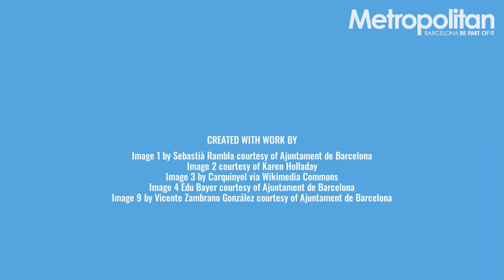What's on in Barcelona May 4-10, 2023 | Barcelona Metropolitan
Discover what's happening in Barcelona this week:

— Metropolitan Culture Corner: Karen Holladay
This month on the Metropolitan Culture Corner, we interview world traveler, activist and president of the Barcelona Women’s Network, Karen Holladay. She is a strong supporter of non-profit organizations in both Spain and on the African continent, and never stops working to help and inspire others.

— Badalona’s Fiery Festival: La Cremada Del Dimoni
The Festes de Maig are to Badalona what La Mercè is to Barcelona. The highlight of the month-long festivities is La Cremada del Dimoni (the burning of the devil) on the night of May 10th.

— Cycling in Barcelona: Know the Rules of the Road
Cycling is a sustainable and speedy way of getting around the city. Check out our list of the essential rules of the road, so you can enjoy Barcelona safely on your bike.

— Why the Ethics of Octopus Farming Are So Troubling
It's no simple matter for consumers to weigh the costs and benefits of eating farmed marine life. Added to this is the moral issue of confining sentient creatures to industrial food systems.

— Why Sitting with Crossed Legs Could Be Bad for You
As comfy as it may be to sit with your legs crossed, is it bad for your health and posture? Research shows that it could be, even increasing the potential risk of blood clots.

— 7 FAQs Answered about Divorce in Spain
Going through a divorce is difficult enough, but doing so in an adopted country adds yet another level of complexity—even if you do speak the language. We spoke with Klev&Vera International Law Firm to get some answers to the most frequently asked questions.

— Thinking about Becoming a Digital Nomad?
In recent years, the world truly has opened up to the remote worker. Every host country will have unique rules with respect to the length of stay and the kinds of activities that can be performed depending on the type of visa acquired, and Expat Legal Services Group can help you figure out those rule for Spain.

Catch up on all the events happening in Barcelona in our latest newsletter